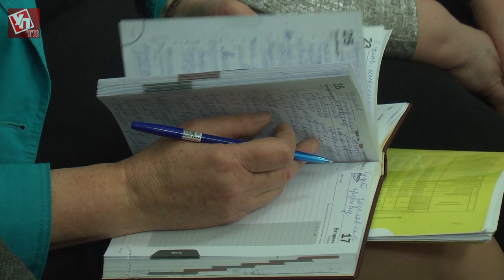Аппаратное совещание Правительства от 09.01.2017 года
Первое в новом году аппаратное совещание началось с поздравлений губернатора Сергея Морозова с прошедшими праздниками. Глава региона выразил благодарность всем причастным к проведению торжеств за то, что они прошли без происшествий и чрезвычайных ситуаций.